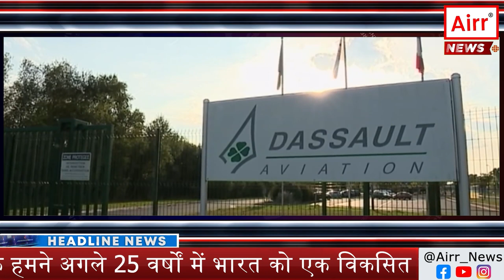Rafale Deal: Analysis of the Aircraft Agreement between India and France | AIRR News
राफेल डील: भारत और फ्रांस के बीच विमान सौदे का विश्लेषण | AIRR न्यूज़” Hindi Keywords: राफेल डील, भारत, फ्रांस, डसॉल्ट एविएशन, लड़ाकू विमान, भारतीय वायु सेना, चीन, पाकिस्तान, तनाव, सुरक्षा, अनिल अंबानी, रिलायंस डिफेंस, भ्रष्टाचार, घोटाला, अनियमितता, AIRR न्यूज़,Rafale Deal, India, France, Dassault Aviation, Fighter Aircraft, Indian Air Force, China, Pakistan, Tension, Security, Anil Ambani, Reliance Defense, Corruption, Scam, Irregularity, AIRR News